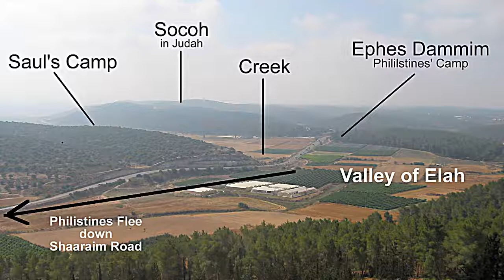DAVID AND GOLIATH RARE ACCURATE VERSION Best Bible Stories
For I testify unto every man that heareth the words of the prophecy of this book, If any man shall add unto these things, God shall add unto him the plagues that are written in this book: And if any man shall take away from the words of the book of this prophecy, God shall take away his part out of the book of life, and out of the holy city, and from the things which are written in this book. - Revelation 22:18-19

For God sent not his Son into the world to condemn the world; but that the world through him might be saved.
He that believeth on him is not condemned: but he that believeth not is condemned already, because he hath not believed in the name of the only begotten Son of God.
And this is the condemnation, that light is come into the world, and men loved darkness rather than light, because their deeds were evil.
For every one that doeth evil hateth the light, neither cometh to the light, lest his deeds should be reproved.
But he that doeth truth cometh to the light, that his deeds may be made manifest, that they are wrought in God. - John 3:16-21

David and Goliath - Best Bible Stories (Rare Accurate KJV).